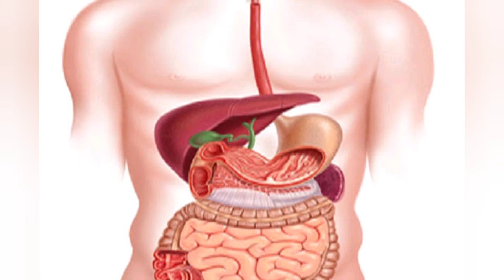नाशपाती खाने के अनोखे लाभ // नाशपाती (pear) खाने के फायदे